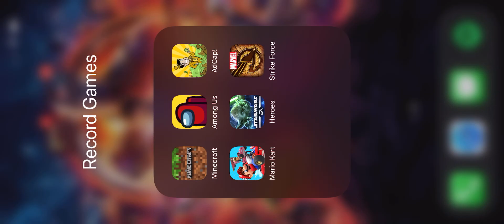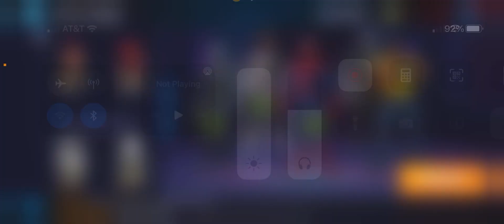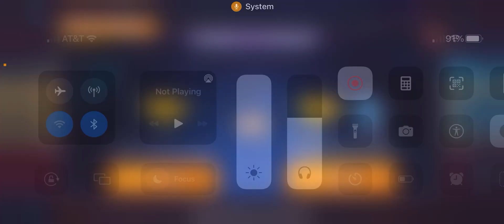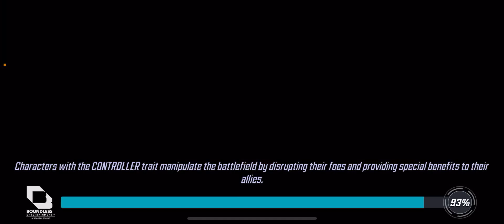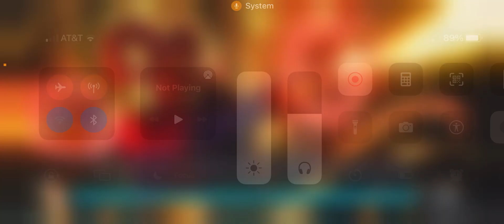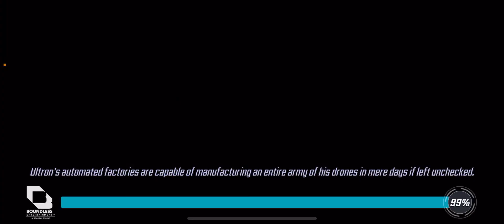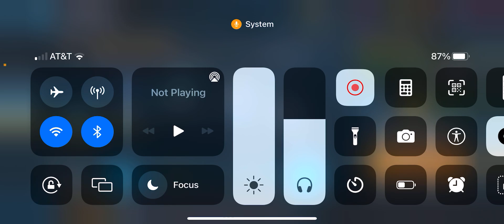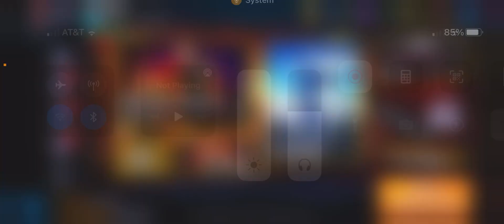Marvel Strike Force Playthrough #2 w/ Ninja Master Gamer